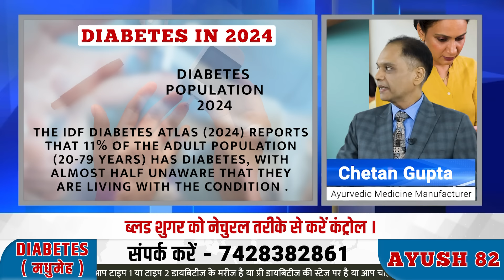क्या आयुर्वेदिक जड़ीबूटियों की शक्ति से मिलेंगी डायबिटीज को संभालने में मदद - जाने एक्सपर्ट से